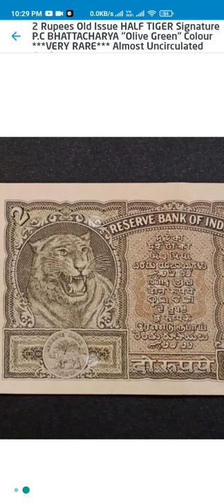2 Rupees Old Issue Half Tiger 🐯 Pc Bhattacharya OLIVE Green VERY Rare Note Almost UNC